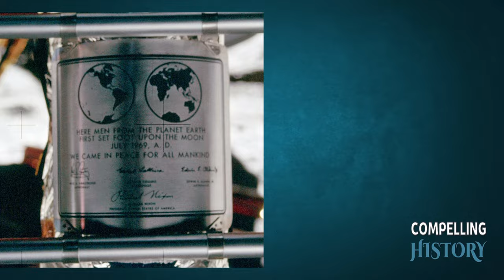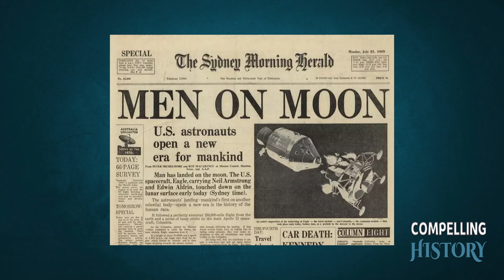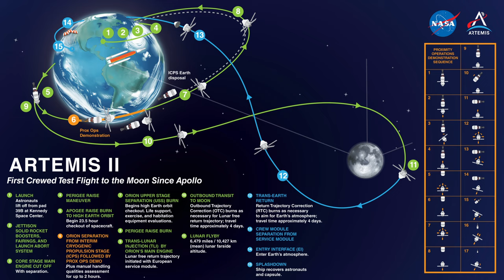Apollo 11: Race to the Moon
On October 4, 1957, the Soviet Union stunned the world by launching Sputnik 1, the first artificial satellite to orbit Earth. This metallic sphere, with its beeping radio signals, did more than circle the planet; it orbited into the hearts and minds of Americans, instilling both awe and fear. The space race had begun.

The Space Race was a 20th-century competition between the United States and the Soviet Union to achieve superior spaceflight capability. Its origins lay in the ballistic missile-based nuclear arms race following World War II. The rivalry peaked with the Moon Race, aiming to land a human on the Moon.

-- Socials --

-- Chapters --

01:10 |.Part One: The Space Race
07:00 | Part Two: One Small Step
12:13 | Part Three: Aftermath
16:33 | Conclusion

"Hayden Folker - Adrift" is under a Free To Use YouTube license
  / hayden-folker
Music powered by BreakingCopyright:    • 🛰️ Ambient Space Synth Music